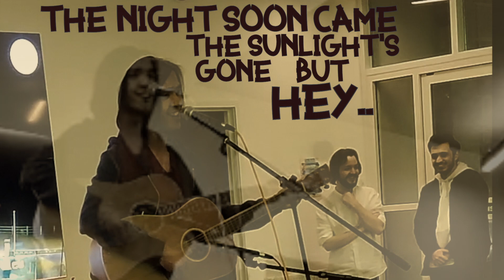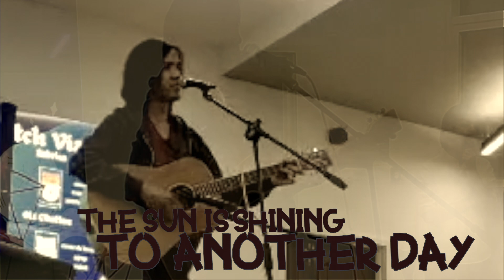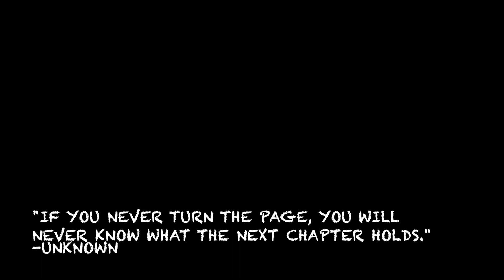AisoNic-Library Counter 17 Feb 2022 (w/ on-screen lyrics)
Song name: Library Counter (Original song by AisoNic)

LUSing at Pendle Live 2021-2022

footage from:
Joshua
LUSing

Full lyrics:

It’s 2am, I caught the moon staring right at me
Can’t fall asleep, thought it’ll sing me the serenade gently
The next day, I woke up late, the wind outside told me to hurry
Cuz the door will soon close, so I rushed and got in quickly

I found the key just right there
I fell it hurts, so it’s not a dream
Or is it just those nightmares?
Lying to you, making you believe

The comet’s here, the sun is shining like the other days
The night soon came, the sunlight’s gone but, hey,
the street light’s still on, guiding you, showing a little way
Almost got there, guess it’s not today

I just found out, I went to the wrong room, it felt weird
It’s more than weeks, when will it stop raining? It’s drowning the feels
The sun is here but the air feel wrong, a page is burning
by the counter, the book’s still there but the words are missing

Thought I’d find the key there
It all felt real but it’s just a dream
Guess I’ll keep going where
the leaves are dead and where it all begins

Behind the door, the windows closed but it’s still cold inside
There’s still more to find of what’s been left behind
The dead light’s on the street, I guess everything’s fine
This all feels right, forget it, guess don't need to try to believe

The rain is here, the sun is shining to another days
The storm just came, if it gets stronger, just play
under the rain, somehow, it will soon wash away the pain
I’ll stay longer..I guess I’ll be okay